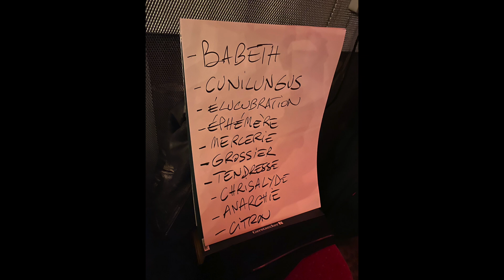After Show Au Balto - Novembre 2023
Réactions du public après le tout premier concert de RHAPSODIE URBAINE au BALTO à Montreuil. Merci encore pour cet accueil si chaleureux :-))